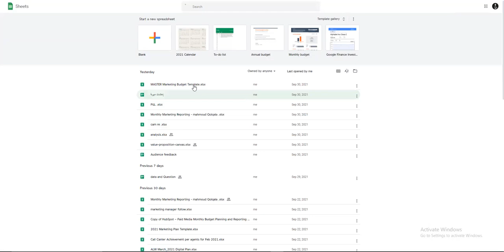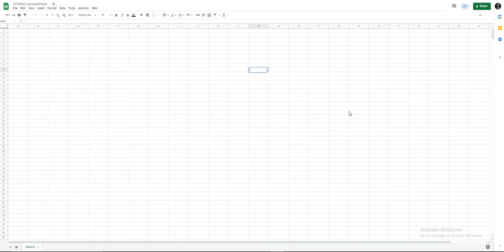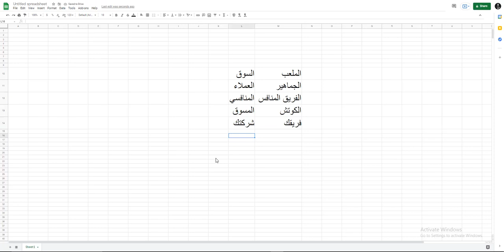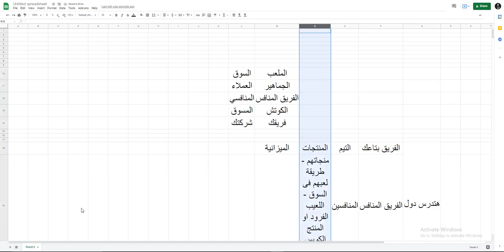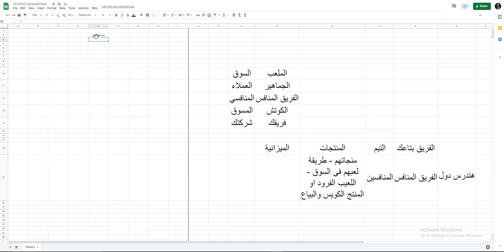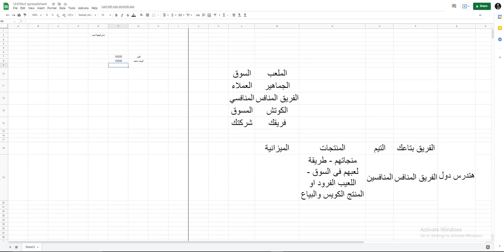25- real estate marketing strategies- company overview and marketing strategy what is the strategies